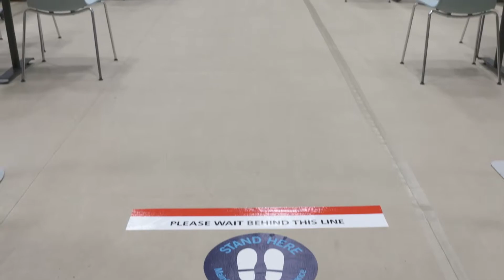What to Expect at THP’s COVID-19 Vaccine Clinics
THP is working diligently to vaccinate the community we serve. Planning to visit one of THP’s vaccine clinics? Watch this video for more information on what you can expect during your vaccine appointment.